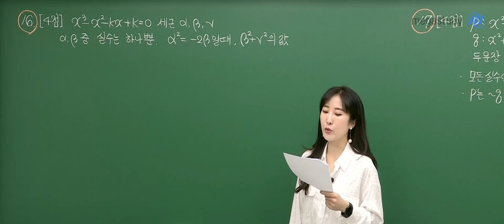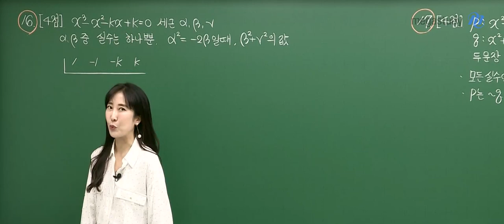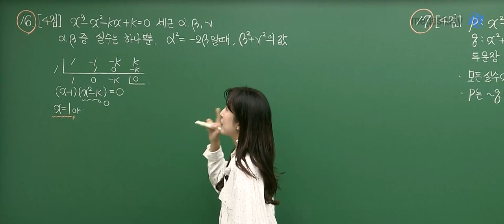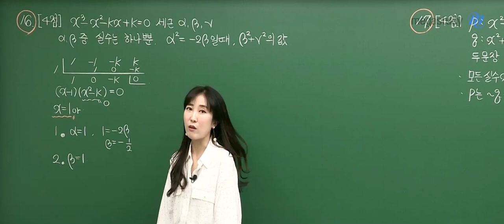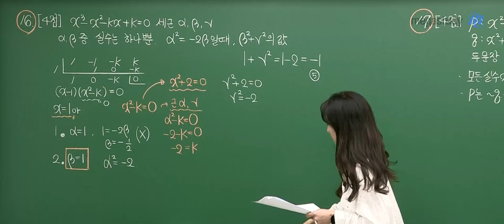[메가스터디] 수학 남혜영쌤 – 3월 학력평가 고2 수학 해설강의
2022년 3월 시행된 고2 학력평가!
수학 1등급 제조기 남혜영 선생님의
고2 수학 해설강의 일부를 공개합니다.

- 남혜영 선생님에 대해 자세히 알고싶다면?